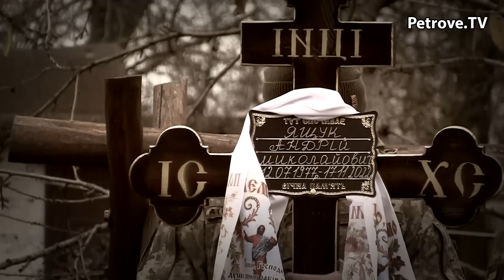Пам'яті Героя-захисника Ящука Андрія